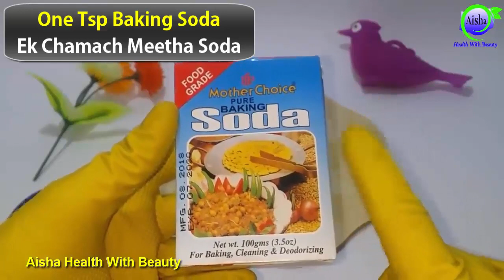Rapidly Lighten Dark Underarm With Simple Ingredients | Kali Underarms Ko Gora Karne Ka Tarika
●___ ۩ஜ۞ஜ۩ ___●
Na hi mein doctor hun or na hi hakeem . Is channel par tamam nuskha jaat or totky internet or hukma e kiraam ki kitabon se le kr naik neeyati ke sath share kiye jate hen. Lihaza kisi bhi nuskhe ko istemal krne se pehle apne qareebi doctor ya mustanad hakeem se mashwara kar len. Is channel ka maqsad sirf or sirf ap tak information pohchana hai.
●___ ۩ஜ۞ஜ۩ ___●